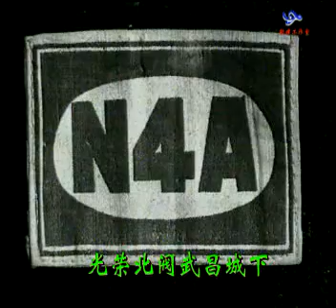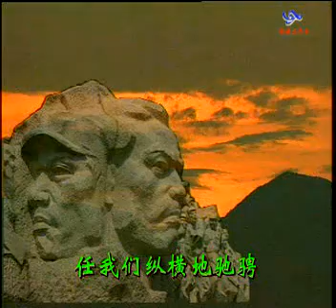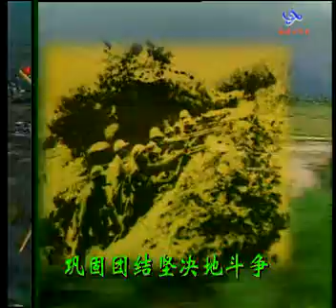新四军军歌《历史的回声》大合唱系列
《新四军军歌》由陈毅原词，新四军军部集体改词，何士德谱曲。经新四军战地服务团与教导队文化大队三次试唱，最后定稿，在新四军全军传播，受到部队官兵和群众的热烈欢迎，受到国际媒体的高度关注。新四军音乐活动主要单位是新四军战地服务团和教导队文化大队。新四军的戏剧创演和歌咏活动，极大地鼓舞了军民的斗志，团结了各种抗日力量，对抗战的胜利起到了积极任用，还为新中国的音乐事业培养了大量人才。

新四军即国民革命陆军新编第四军。1937年10月，中共中央决定将南方决定将8省14个地区的红军游击队改编成国民革命军陆军新编第四军。这是继八路军之后，中国共产党领导的又一支抗日劲旅。新四军是在日本帝国主义发动全面侵华战争，国共两党实行第二次合作的形势下，由南方红军游击队改编组成的一支抗日武装。是抗日战争时期，由中国共产党领导的主力部队。
1939年2月23日，中共中央副主席、中共中央南方局书记周恩来到皖南泾县云岭新四军军部视察，传达中共六届六中全会精神，研究确定新四军向北、向敌后发展的方针。次日，新四军军部召开欢迎周恩来大会，各支队领导同志集聚云岭。何士德演唱歌曲《歌八百壮士》。大家发现陈毅在场，请陈毅也唱一首。陈毅用法文唱了《马赛曲》。会后，陈毅很有感触地表示，新四军应该像八路军那样，有一支雄壮的军歌，让全军唱起来，以统一思想认识，统一前进步伐，激励斗志。陈毅提议创作一首《新四军军歌》。会议当即决定，由副军长项英同志主持创作《新四军军歌》的工作。
3月30日，陈毅拟成新四军军歌初稿。四月这首歌词送达军部。陈毅即离开军部，赴前线作战。在副军长项英的主持下，军长叶挺、军政治部主任袁国平、军部秘书长李一氓、军部宣传部长朱镜我等人在陈毅《十年》的基础上进行集体修改，突出东进抗战和向敌后发展的思想，形成了《新四军军歌》歌词的初稿。
6月下旬，项英、袁国平、周子昆等同从苏南返回云岭的陈毅就《新四军军歌》歌词研究，修改，定稿，最后由教导总队队长作曲家何士德为《新四军军歌》谱曲.